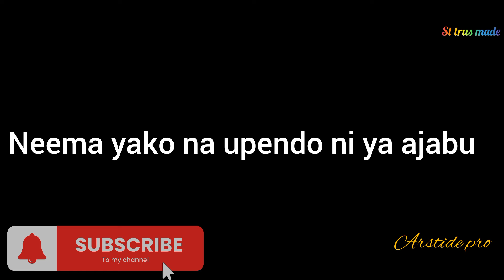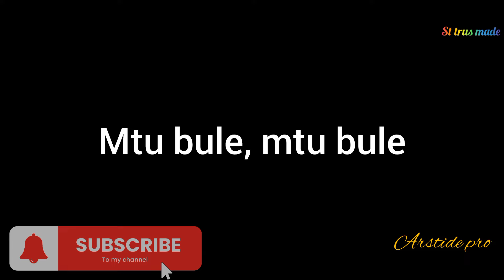NEEMA_ Vestine na Dorcas (Official video lyrics) Isobanuye mu kinyarwanda.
Toa Sifa na hukrani kwa baba🙏